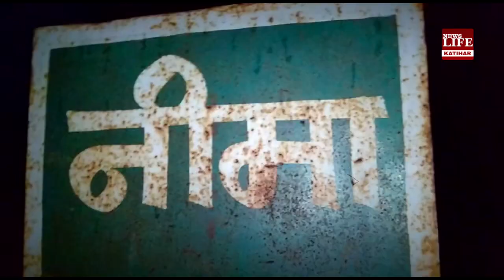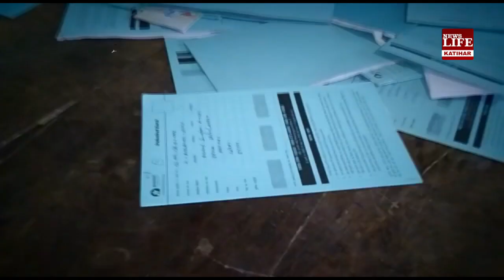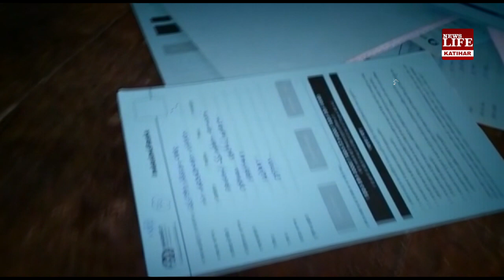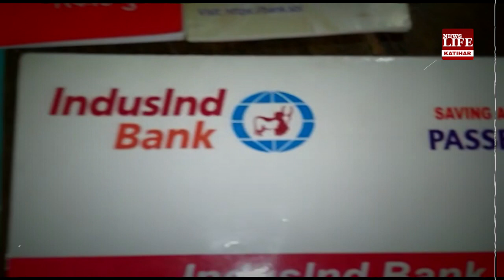लोगों ने लोन लिया नहीं, फिर भी 300 सौ लोगों से लोन रिकवरी करने घर पहुंचा बैंक।